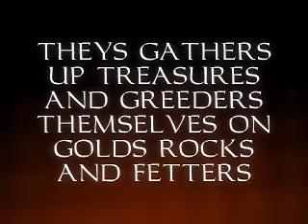Thief GOLD - Mission 11 - Song of the Caverns Briefing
Song of the Caverns is the eleventh mission in Thief Gold and the third and final mission exclusive to that game. Garrett enters a secret cavern in search of the Talisman of Water, but soon learns that it has been discovered and removed by the owner of a local Opera House.
Garrett decides next to collect the Talisman of Water which the Keepers have stashed in a series of hidden caverns located deep below The City. According to their map, he should find it in a shrine located in the lowest cavern. He doesn't expect there to be anything too threatening other than a few venomous spiders. The section of the map marking the talisman states, "Stand not against us, lest you feel the sting of ignorance's barbs," which Garrett interprets as meaning the Keepers have filled the cave with traps.
Garrett seeks to enlist the aid of Giry, an old informant of Garrett's, made a home for himself in these caverns after he lost his job tending the ticket counter of a nearby Opera House. Upon entering the caverns, however, Garrett only finds Giry's body, wrapped in spider webs. Garrett nevertheless makes it to the resting place of the talisman, only to find that it has been removed by employees of the opera house. Nearby, Garrett encounters Raoul, the previous owner of the opera house, who, though now mentally unstable, is happy to provide Garrett with a map and key of the opera house.